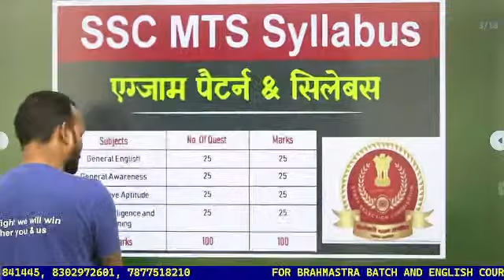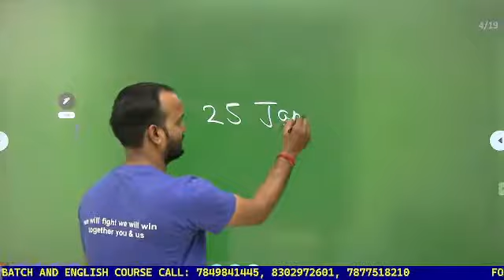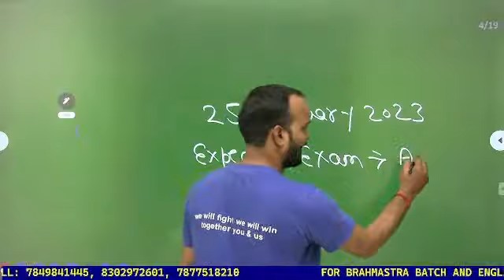कब आयेगी | SSC MTS Vacancy | Full Details | By Sanjeev Sir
कब आयेगी | SSC_MTS_Vacancy | Full_Details_SSC_MTS | By Sanjeev_Sir

Call on  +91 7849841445 and take your defence exams preparation to the next level with Class24 defence exam team. Your practice is more important to crack your defence examinations.

Features:-
1. Daily Live classes
2. Daily Practice Quiz
3. Pdf Notes
4. Exam-Wise Live Tests
5. Online Test Series and much more.

Class24 Defence Exams Youtube Channel - The #1 Most Trusted and fully User-friendly Class24 app for Defence exams. We offer a flawless online Test experience for nda, airforce, army and other exams for FREE, we aim at providing the best preparation & learning environment with an end-to-end preparation model. We’ve introduced free mock tests Subject wise and Exam Wise.